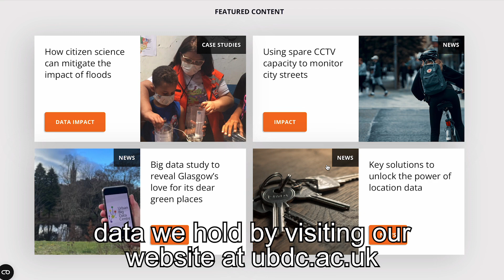An introduction to the Urban Big Data Centre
The Urban Big Data Centre is a research centre focussed on the use of 'smart data' or 'digital footprints data'. We explore how we can use these new forms of data to better understand our towns and cities, and to help in their planning and management.

The term ‘digital footprints’ refers to the records we all create as we go about our daily lives. We post about our views on social media or record our activities on fitness apps. We advertise a property for sale or for rent. Companies advertise job vacancies. Our mobile phones leave a trace of the places we’ve visited.

These digital footprints can be immensely valuable in helping us understand how our cities are changing and plan for their future. The sheer volumes of data let us study things in much greater detail than we could before.

But they also present a number of challenges. When we have so much detailed data, how do we ensure that individual privacy is protected?

More practically, for researchers, there are big challenges in getting access to these data in the first place. Most of them are the property of private companies so we need to negotiate and pay for licences to use them. These data weren’t created for research purposes. They are by-products of other activities. How do we know which data are fit for purpose? How do we measure but also improve the quality of these data?

This is the Urban Big Data Centre’s second role. We run a national data service, providing free access for academics and others to a wide range of data collections. We also provide tools to help with the analysis of these data or to enable others to collect their own data using sensors or CCTV cameras, for example. And we provide a wide range of training, from Masters and PhD programmes to short courses and webinars.

You can find out much more about our work and about the data we hold by visiting our website at ubdc.ac.uk